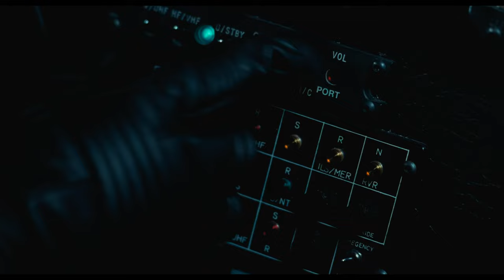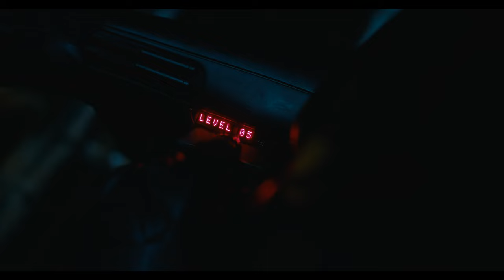All Batman (Michael Keaton) Gadget Scenes (1989 - 2023) 4K IMAX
After a While Here it is